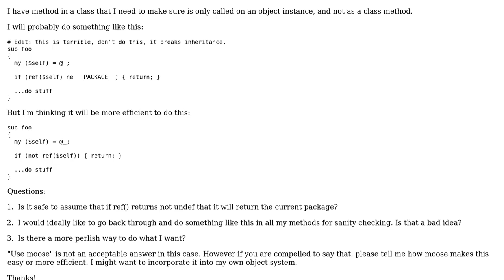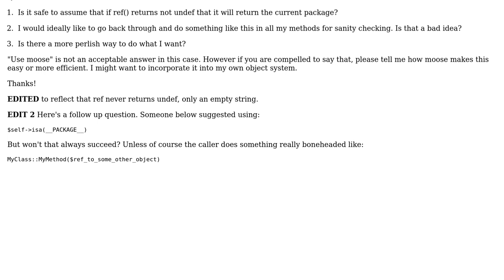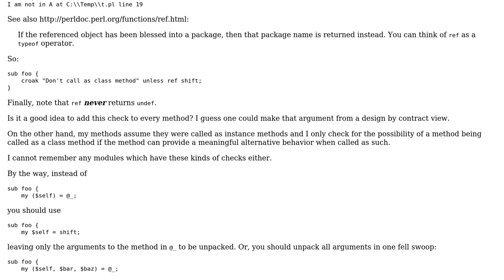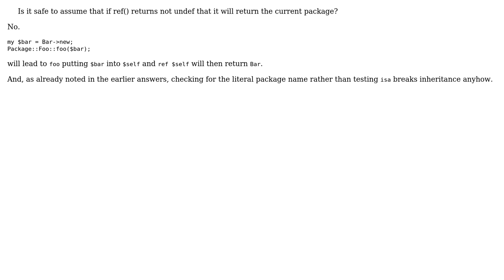Perl: When called in a method, can ref($self) ever return anything other than __PACKAGE__ or undef?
With thanks & praise to God, and with thanks to the many people who have made this project possible! | Content (except music & images) licensed under CC BY-SA | Music | Images & others | With thanks to user Sinan Unur user NXT user Eric Strom user Dave Sherohman and the Stack Exchange Network Trademarks are property of their respective owners. You are responsible for your own actions.